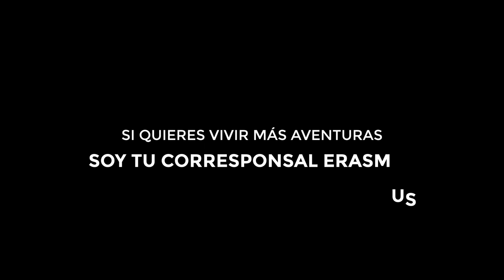Corresponsal Erasmus en Gante 2020/2021; Rosa Bleda